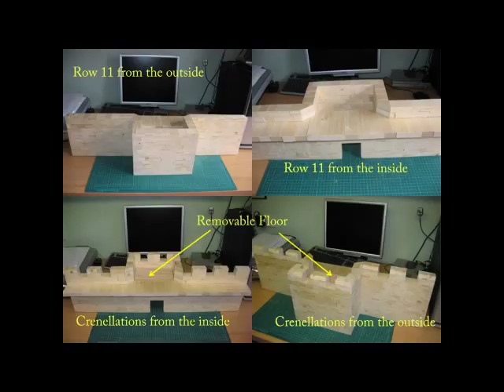Medieval Castle Wall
A Curtain Wall with Mural Tower designed to go with Grandad George's
Medieval Castle and Square Corner Tower. Made from cheap Pinewood it is
a very easy build for the novice woodworker using basic tools and a pot
of glue. The block sizes are the same as the Medieval Castle and Square
Tower.